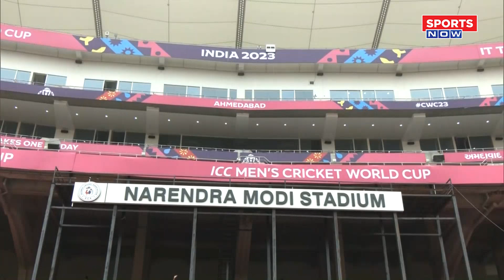World Cup Opening Ceremony में जमकर बहेगा पैसा, जानिए कौन-कौन से Bollywood सितारे करेंगे परफॉर्म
World Cup Opening Ceremony का आयोजन 4 अक्टूबर को किया जाएगा, Ceremony में Bollywood  के की सितारे शिरकत करेंगे, Video में जानिए इस बार की सेरेमनी क्यों खास होने वाली है ?